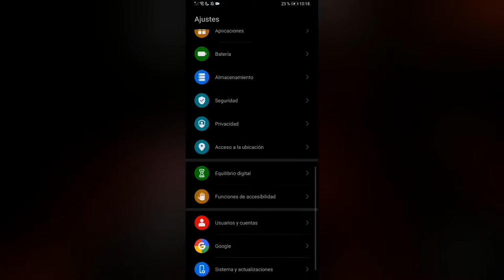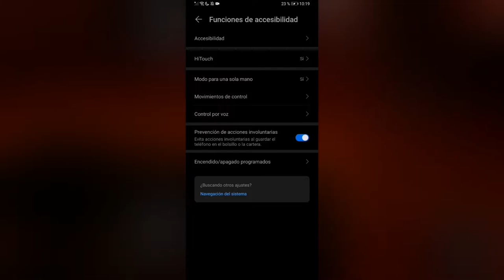CON ESTA CONFIGURACIÓN DARÁS TODO ROJO ⚙️ + HUD + DPI | NUEVA ACTUALIZACIÓN 👻 HUAWEI MATE 20 LITE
x ver.